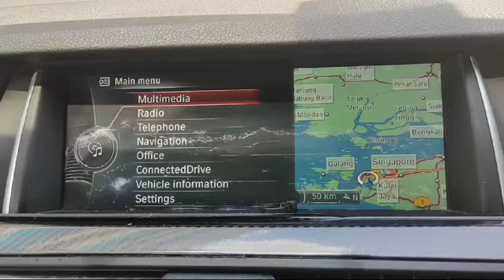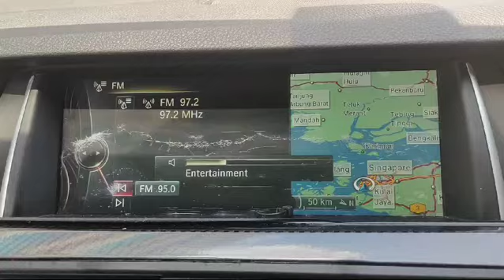B.M.W 520I AT D/AB 2WD 4DR LED NAV